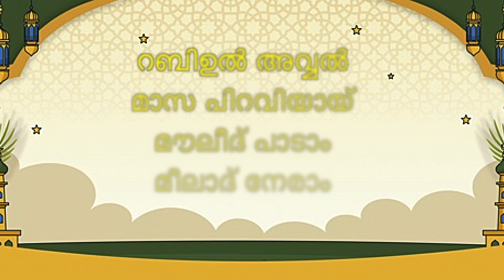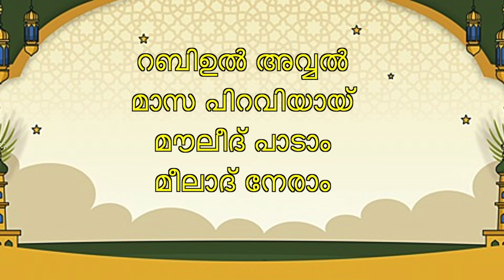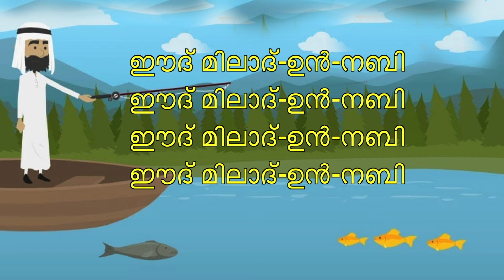രണ്ട്‌ മീലാദ് പാട്ട്കാൾ | Nabidinam Songs Malayalam 2024 | Meelad Song | Nabidhinam Action Song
രണ്ട്‌ നബിദിനം പാട്ട്കാൾ  | Nabidinam Songs Malayalam 2024 | Meelad Song | Nabidhinam Action Song

കുട്ടികൾക്ക് എളുപ്പത്തിൽ പറയാൻ വേണ്ടി തയ്യാറാക്കിയത്